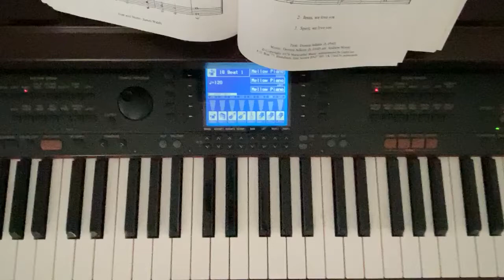Father, we love you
Hymn Father, we love you number 254 in Liturgical hymns old and new